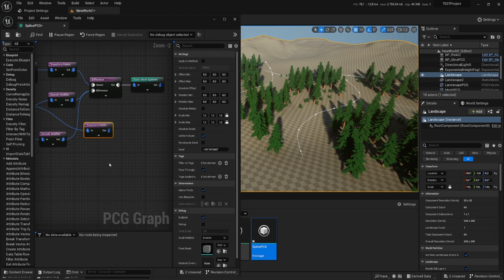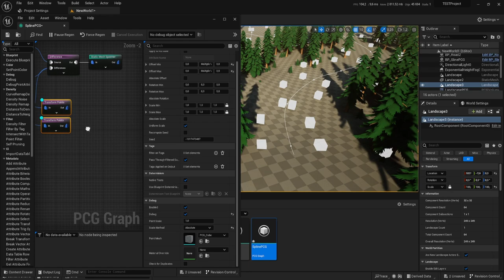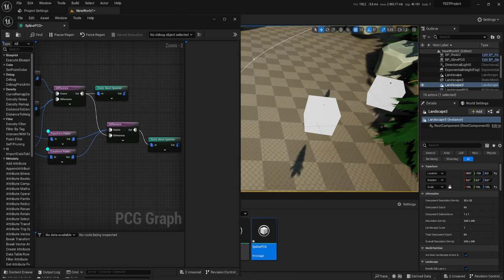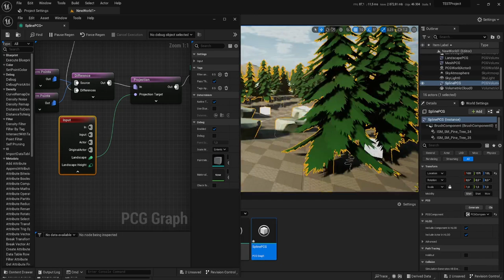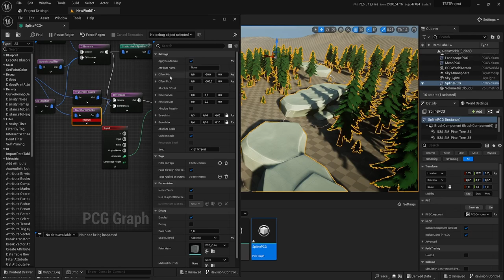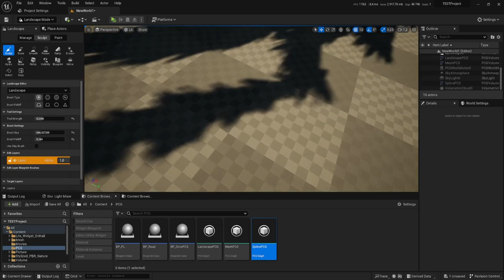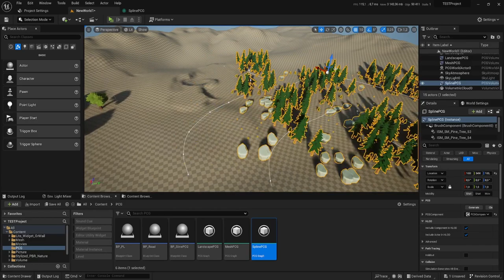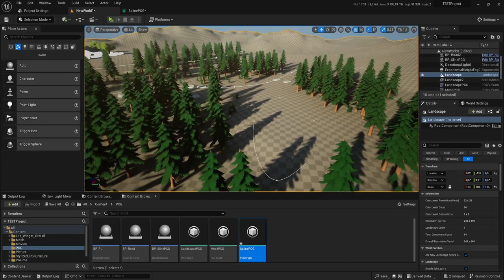Procedural Content Generation (PCG) Генерация на SPLINE и выравнивание по LANDSCAPE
Сгенерируем точки на сплайне и выставим на них статические меш. А так же выровняем объекты чтобы они находились на ландскейпе.